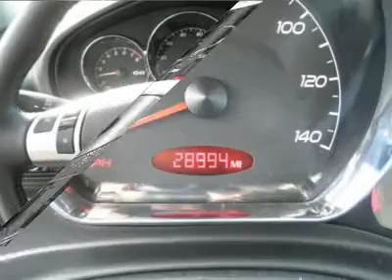2008 PONTIAC G6 Hermitage , PA 25883A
2008 PONTIAC G6 Hermitage , PA
Stock

Mel Grata Toyota
2757 East State Street

We Have The Most Aggressive Sales Pricing On The Internet!! Stop By And Take Advantage Of The Huge Sale We Have Going On Right Now!! We Are Moving Inventory Like You Would Not Believe!! Special Finance Rates Available!! All Of Our Vehicles Are PA Inspected and Mel Grata Approved!!  We Have Financing Available For Everyone!! Questions, please contact one of our Internet Specialists, Mike Micaletti, Dave Womer, Ralph Arcuri, Jim Tamber, Chet Wajda, Tom Fagan, Jeff Godfrey, James Fortuna, Alan Snyder, Tim Garcia, John Fragola, Dylan Middleton, Mark Dzapo or Blair Sweet at 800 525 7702  or by contacting us via email. We appreciate you allowing MEL GRATA CHEVROLET TOYOTA SCION the opportunity to earn your business!!